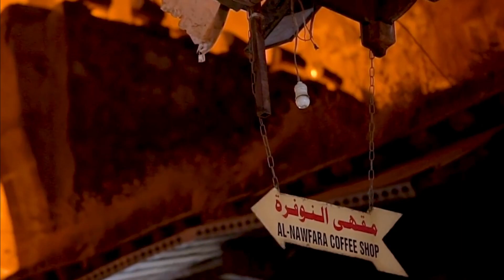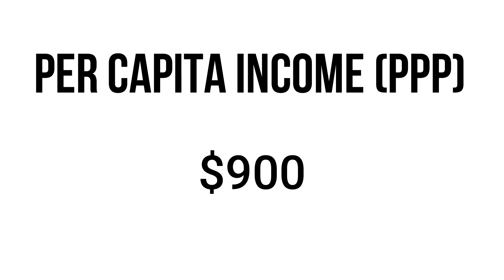5 INTERESTING FACTS ABOUT SYRIA !!!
video credits:-